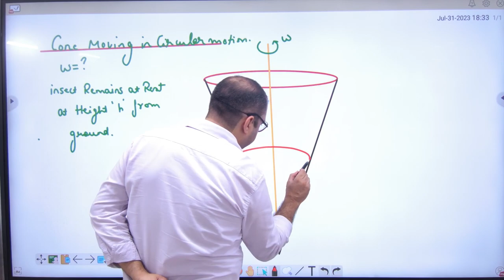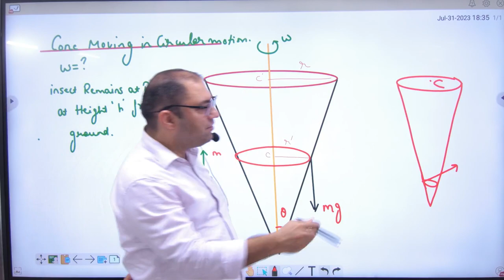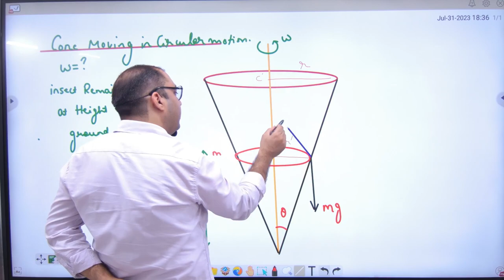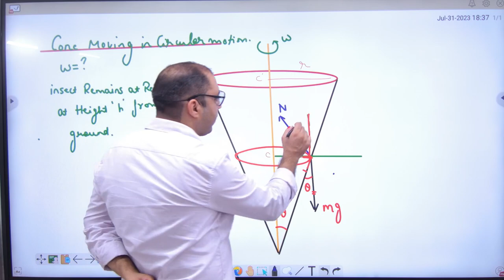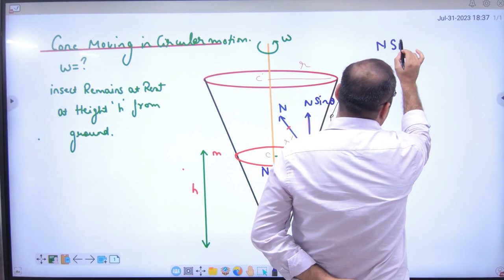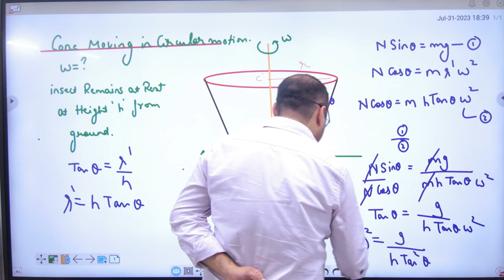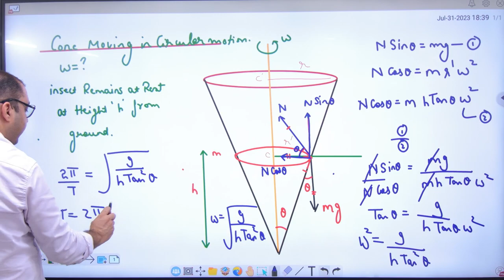4 Motion of cone in circular motion